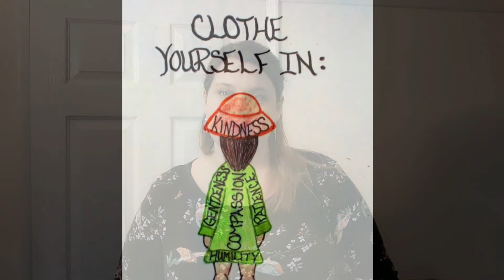Compassion Assembly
Jess James Exmoor Youth Project delivers Assembly on 'Clothing ourselves with compassion, love, kindness and humility'